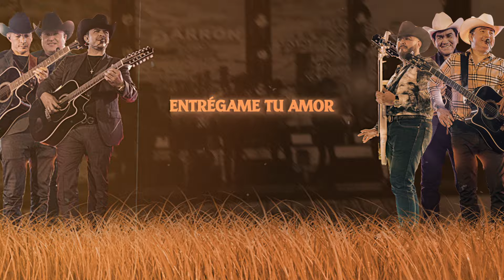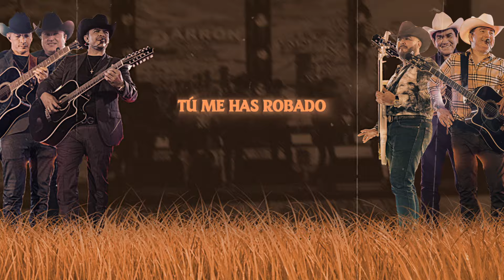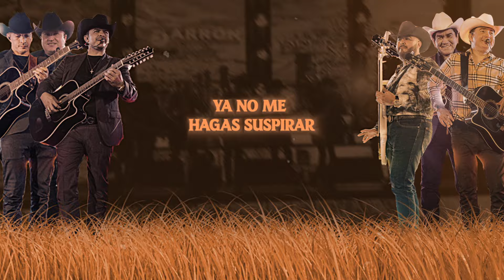Mujer, Mujer (En Vivo [Lyric Video])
Hijos de Barrón, Los Plebes del Rancho de Ariel Camacho, Los Bisnietos feat. Los Llaneros De Guamuchil - Mujer, Mujer | En Vivo | Video con letra

Letra / Lyrics

La que caiga
La que caiga con los Llanerones
La que sea, yo sé que la que sea se saben
La que sea es buena
Claro que sí, pues
Le echamos, pues
Échele
Y ánimo
Sale
Avanzamos

Mujer, mujer
Tu nombre me encanta a mí y al corazón
Tú me has robado la paz del alma
Entrégame tu amor

Ya no me hagas suspirar
Mira, ay, que te amo
Y te adoro sin cesar

Tú me has robado
La inquietud del alma
La paz del corazón
Entrégame tu amor

Ay, Los Bisnietos

Ya no me hagas sufrir más

Suena
Somos Los Plebes del Rancho
Échale, Guame
Y arriba Angostura, compadre

La inquietud de mi alma
La paz y el corazón
Entrégame tu amor

Queda, ay
Oiga

(C) 2024 Sony Music Entertainment México, S.A. de C.V. Bajo Distribución en Exclusiva de Los Hijos de Barrón